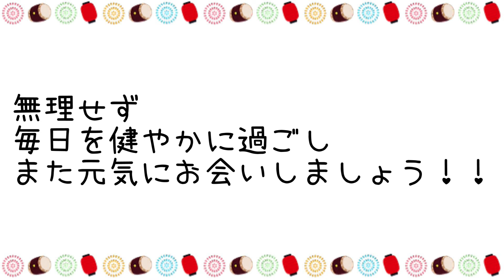キムチ屋信ちゃん 近況報告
お知らせが遅くなり申し訳ありませんm(__)m
信ちゃんバリバリ頑張っております！！
もうしばらくお付き合いください。

そして【信ちゃん】の兄貴分のYouTubeも是非ヽ(´ー｀)